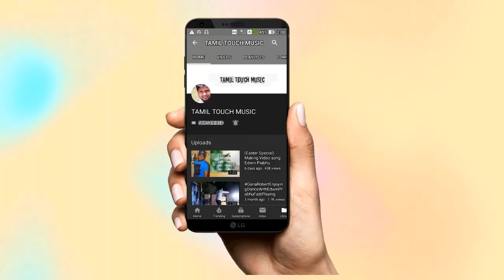SPD 20 PAD || PART 2 || COME LET'S LEARN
RHYTHM : EDWIN PRABHU
REC: TAMIL TOUCH MUSIC